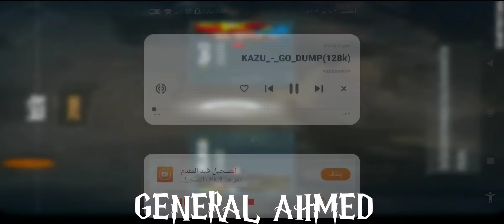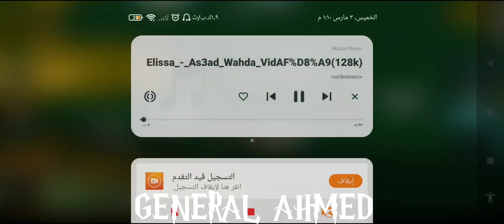PVP VS PCNGUYEN HAVE 2 MEDALS 🏆🎖️ CLAN AE IUONG SON BAC epic_battle ART OF WAR 3 AOW3 BATTLE 523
I have more than 500 interesting videos